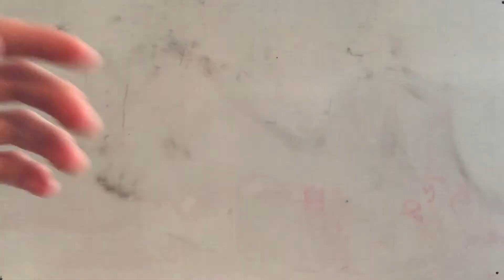GTA V - Mount Chiliad Mystery - Meteor Theory PART 2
2nd part of my mount Chiliad meteor theory